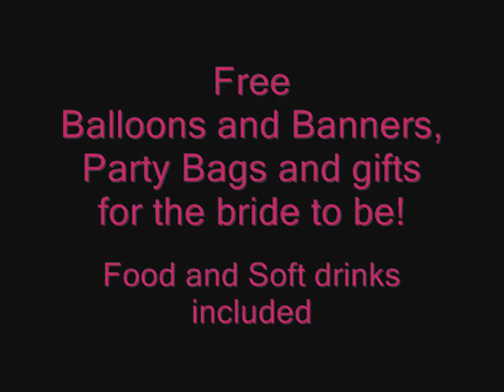Hen Party Trailer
Have your Hen Party at Pole Sessions! We will cater for your every need and make sure you remember your amazing day!

www,polesessions.co.uk